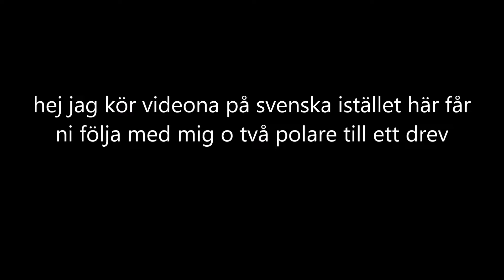TheHunter drivehunt 2